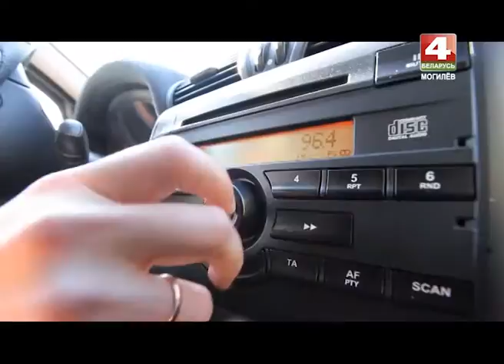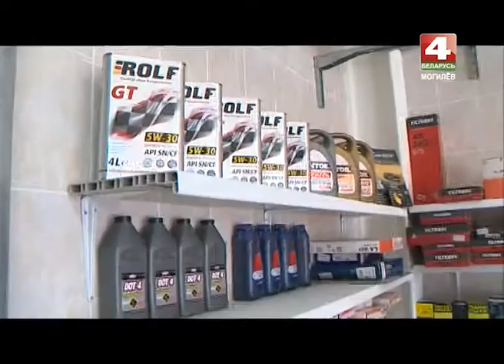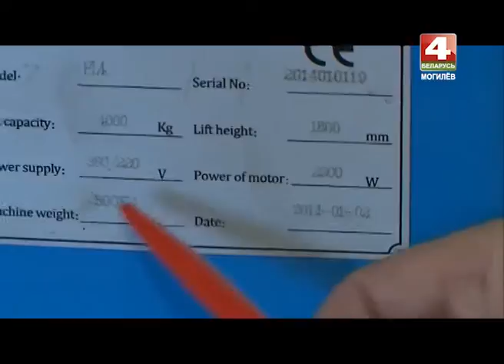Знай наше 17 10 2016